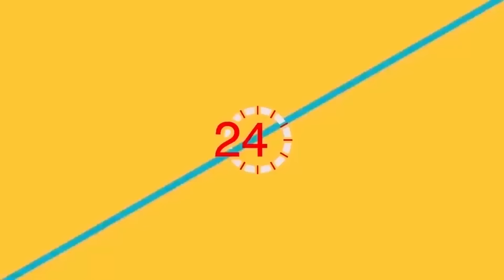काभ्रेमा ३ करोडमा बेचिएको बुद्धचित्त मालाको रुख किन काटियो, घटनास्थल यस्तो पालिकाअध्यक्षसँग कुराकानी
काभ्रेमा यसरी काटियो ३ करोड पर्ने बुद्धचित्त मालाको रुख, घटनास्थलमा यस्तो देखियो, रोशी गाउँपालिका अध्यक्ष दिनेश लामासँग कुराकानी !